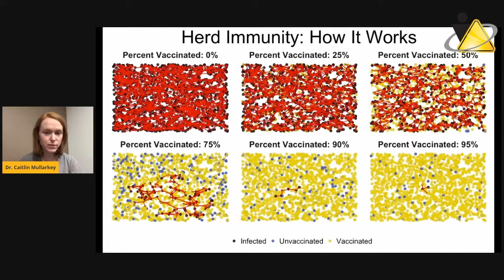CROSH COVID Conversations Part 5 Mechanisms of COVID 19 and Why Vaccination Matters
In the fifth and final installment of CROSH COVID Conversations, Dr. Sandra Dorman of Laurentian University and Dr. Caitlin Mullarkey of McMaster University discuss the biological mechanisms of COVID-19 infection, herd immunity, how vaccines work, and why vaccination is important for the workplace.